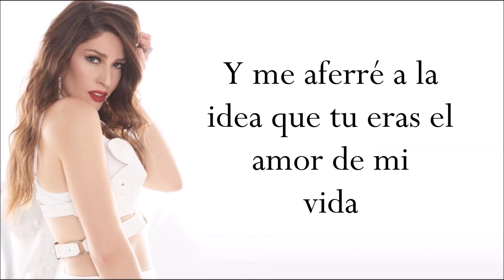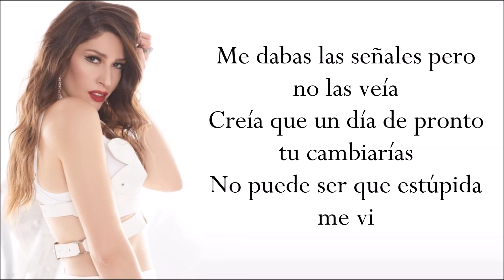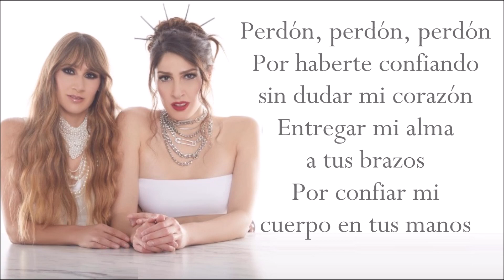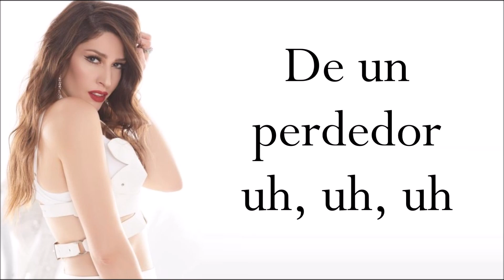PERDÓN, PERDÓN (Letra) HA-ASH ft YURIDIA - LA VOZ MÉXICO 2022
Con este vídeo (hermosa canción por cierto) damos por concluido los vídeos en letras de "Pa´ Luego Es Tarde" que recientemente lanzo Yuridia (Estas 2 últimas canciones no pertenecen al álbum [Bueno esta última {Perdón, Perdón} por que la anterior {Alma Enamorada} si pertenece al álbum nuevo de Yuridia aunque en la versión sola de ella) Espero lo disfruten y les gusten tanto como a mí. Bay